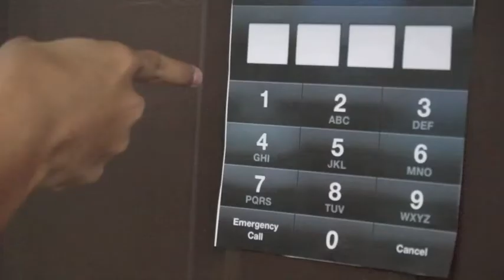The Stick- Stop Motion Film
School project. in Media Arts by Jheric and Kenn